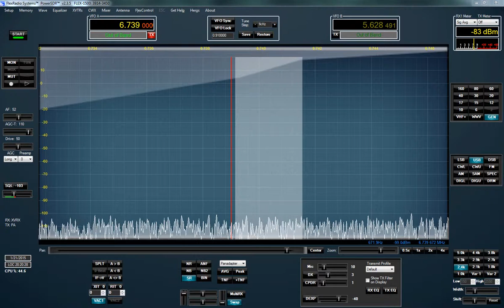"Mainsail" Military message on 6739 Khz